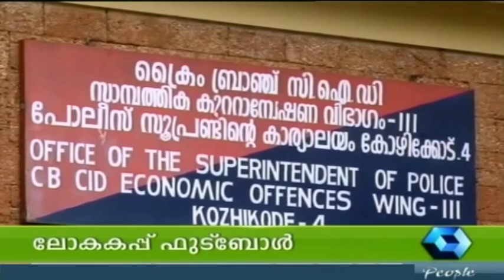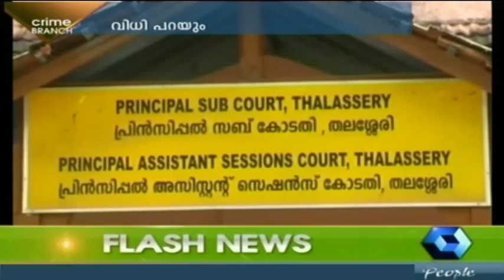Crime Branch - Two held in Abdul Kareem murder case